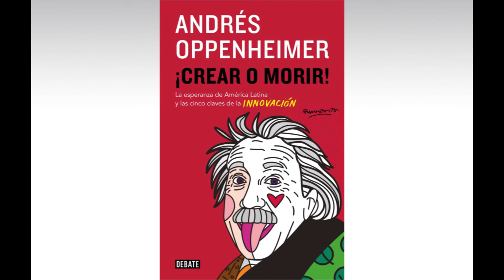Crear o Morir (2da Parte) (Andrés Oppenheimer)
Un libro que revela las claves del éxito del siglo XXI, en que la innovación será la base de la prosperidad de los países y de las personas.